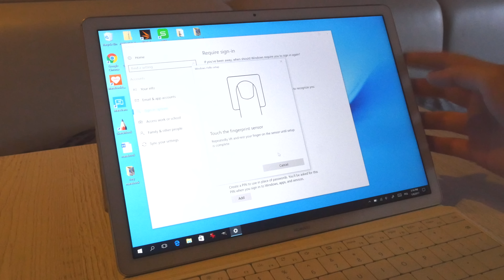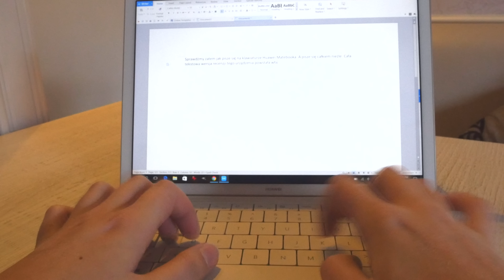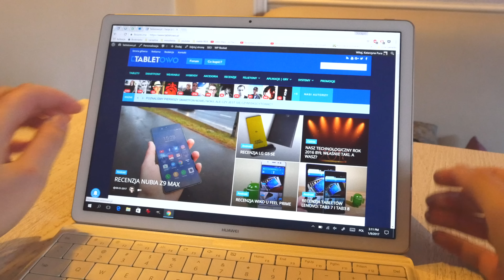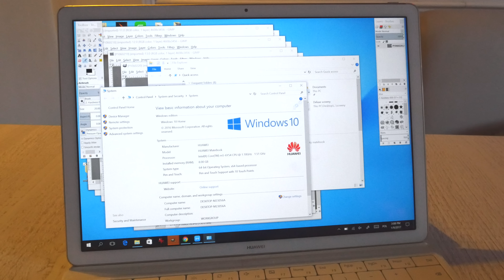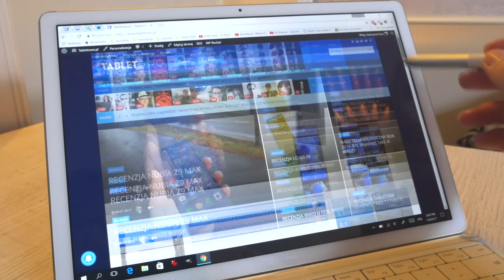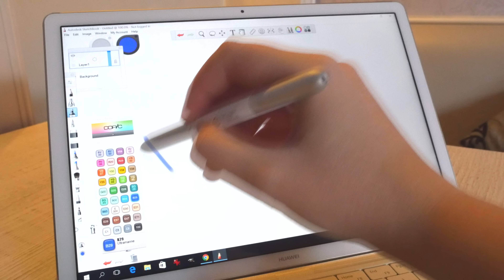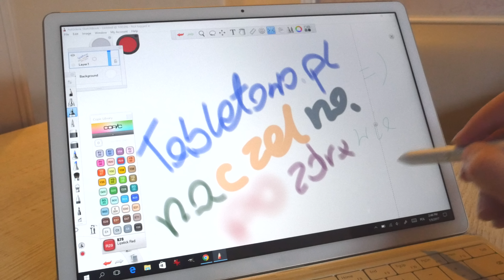Recenzja Huawei MateBook - test Tabletowo.pl [4K]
Wybaczcie mi momentami skiepszczony kontrast - pierwszy raz z nowym aparatem robi swoje. Będzie lepiej! ;)